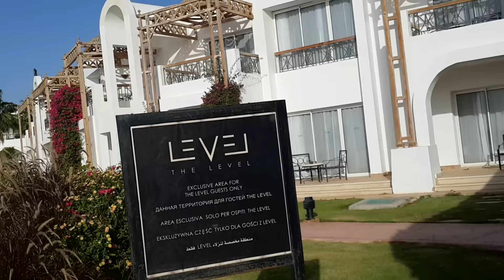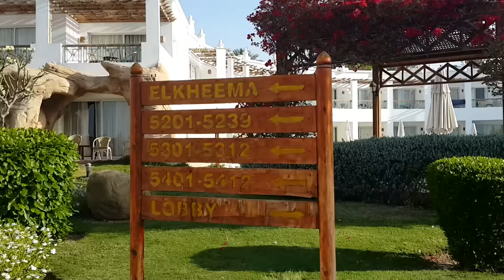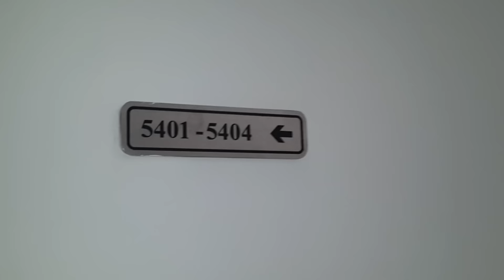Египет Шарм Эль Шейх 2016 Egypt البحر الأحمر مصر 烏克蘭 埃及 紅海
Египет Шарм Эль Шейх 2016 ВЛОГ Egypt البحر الأحمر مصر 烏克蘭 埃及 紅海